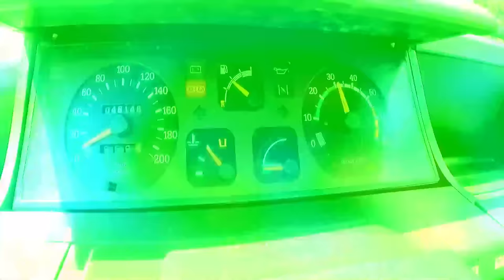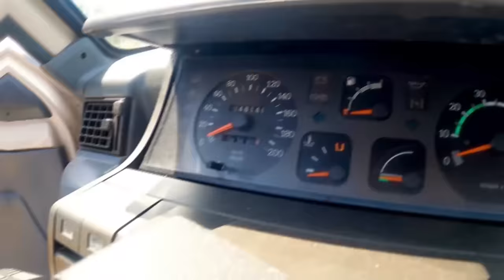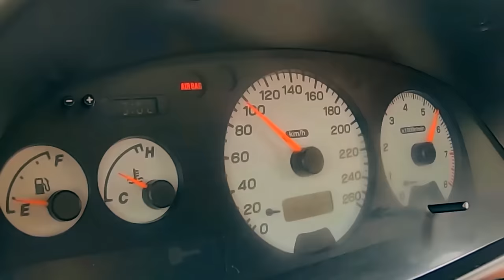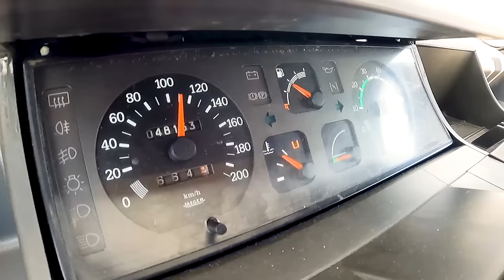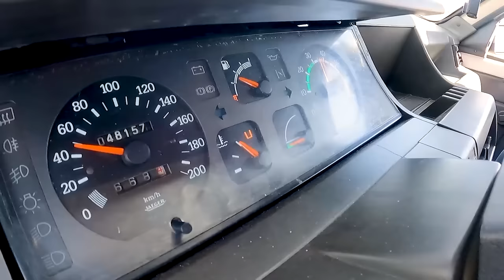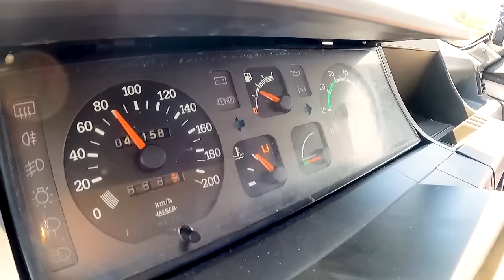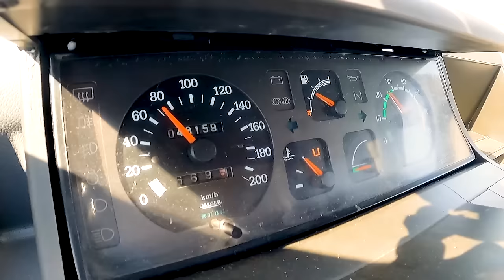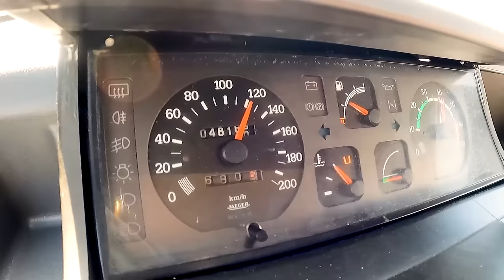Motor GT TURBO foi enfiado neste Renault 5 SAGA - E olha o RESULTADO ......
Anúncio do canhão